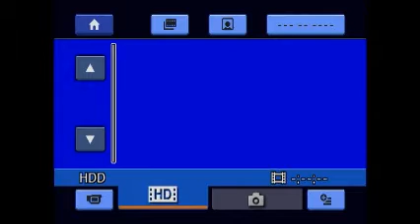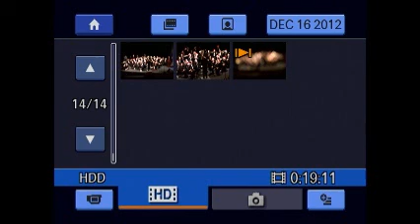Spartanburg Community Band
Christmas Festival Concert 2012